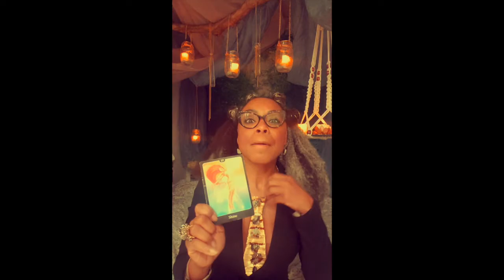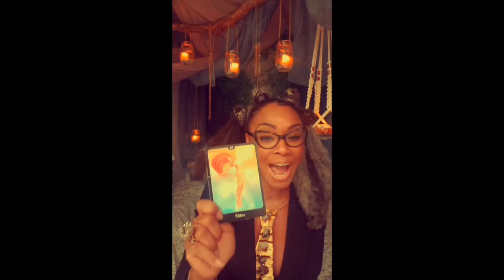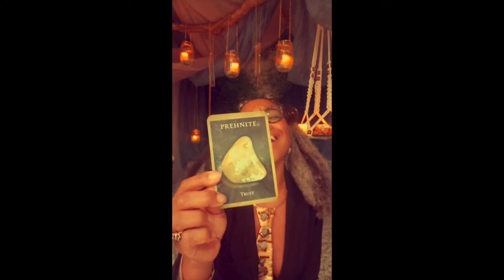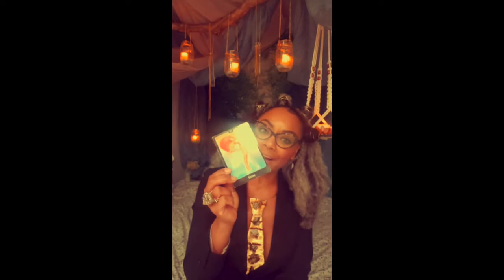Crystal reading: You goin' be alright!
Welcome to Crystal Of The Day!
Monday - Friday, I bless you fabulous Goddesses and Gods with a crystal message for you to meditate on for the day, help with any issues needed with your spiritual growth, and or heal.

Crystals have been used for divination and healing since ancient times. Their powerful healing energy can serve as mirrors to reveal you're true path and link you to the part of yourself that is all-seeing and all-knowing.

Custom Beatz by @jtrapbeatz (IG Account)